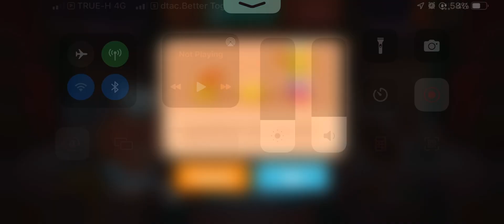Line Chef | Christmas Party - Lovely House : Stage 29-30